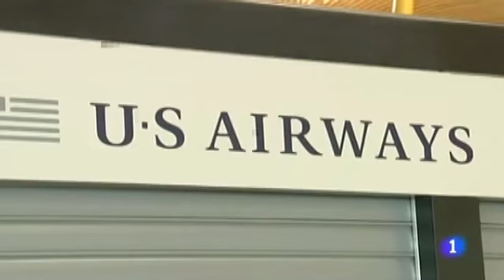SI VIAJAS A EU DEBES LLEVAR CARGADA LAS BATERÍAS DE TUS DISPOSITIVOS - 31 JUL 2014